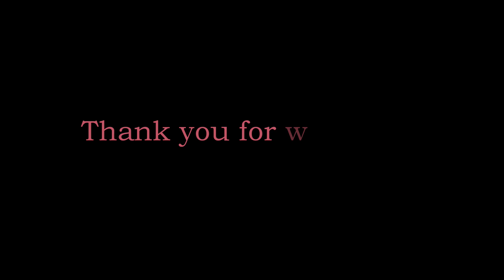【閲覧注意】ウィリー走行をドローンで空撮してみた。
まだまだドローンの練習は必要でありますな。
公道でのウィリー走行は道路交通法違反にナリマス。